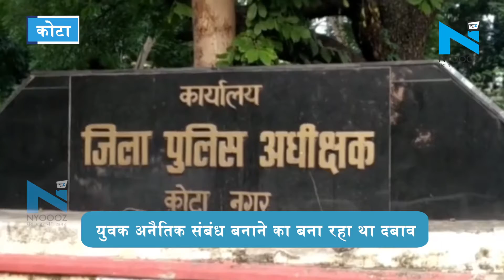Kota: दो बहनों और उसके दोस्त ने मिलकर हत्या को दिया अंजाम, ब्लेकमेलिंग से परेशान होकर की ह्त्या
बोरखेड़ा थाना इलाके में चंद्रलोई नदी में युवक का शव मिलने के मामले में पुलिस ने खुलासा करते हुए दो बहनों समेत तीन आरोपियों को हत्या के आरोप में गिरफ्तार किया है...चार नवंबर को चंद्रलोई नदी में युवक की लाश मिली थी...जिसकी पहचान कुन्हाड़ी निवासी खेमराज उर्फ राहुल के रुप में हुई थी...परिजनों ने हत्या की आशंका जताई थी,  पुलिस ने भी मुकदमा दर्ज कर जांच शुरु की दी थी...जांच में सामने आया कि राहुल के मकान में पहले एक परिवार किराये से रहता था,  इस परिवार की सबसे छोटी लड़की के साथ राहुल ने अनैतिक संबध बनाए और उसका वीड़ियो बना लिए जिसके बाद वह वीडियों से लड़की की दोनों बहनों कुसुम और खुश्बू को भी ब्लेकमेल करने लगा और संबध बनाने का दबाव बनाने लगा...उससे परेशान होकर खुश्बू और कुसुम ने अपने परिचित अभिषेक के साथ हत्या की प्लानिंग बनाई